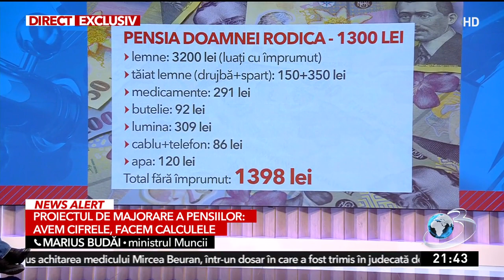Marius Budăi, reacţie după anunţul CE privind pensiile